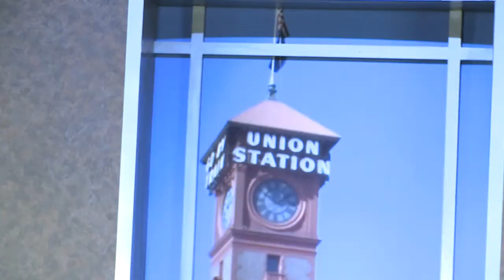Outlook Portland 4/25/10 Segment 4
Rick talks with Kurt Misor and J.P. Linde of Wild Space a Go Go!